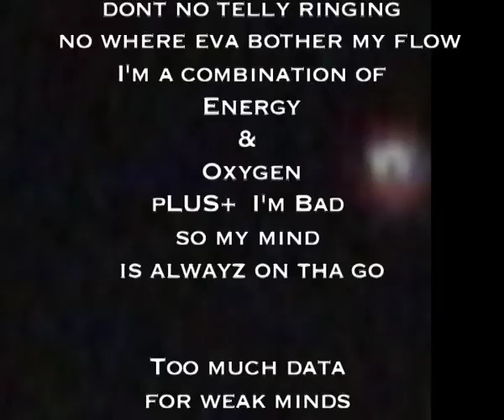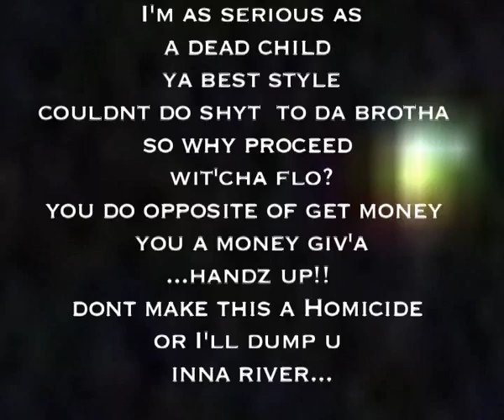SHOOK! w/Energy - eLBee BaD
Unidentified Flying Vehicle -